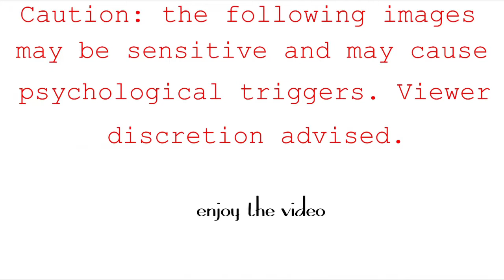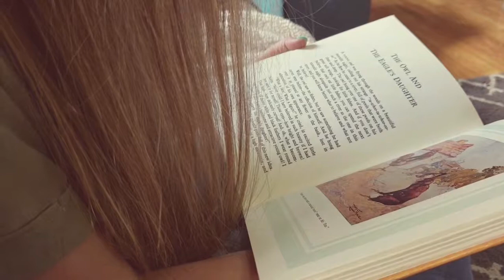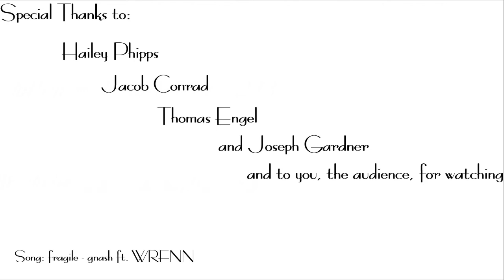to fathers with daughters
Special thanks to: Hailey Phipps, Jacob Conrad, Thomas Engel, & Joseph Gardner.

Song: fragile - gnash ft. wrenn.